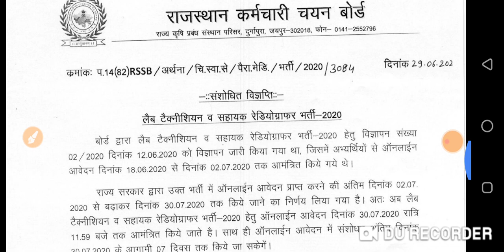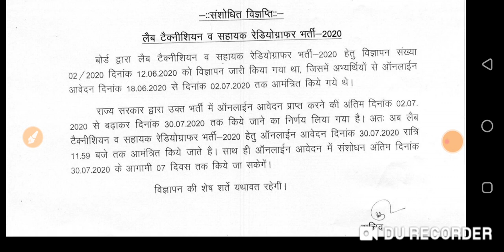RSMSSB DATE extension notice for radiographer and lab technician vacancy 2020 | rsmssb exam 2020